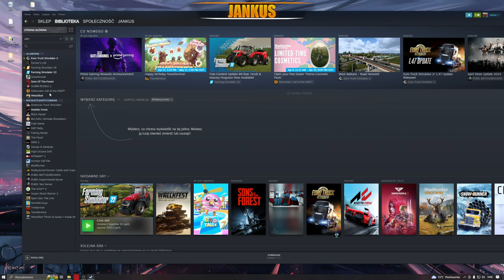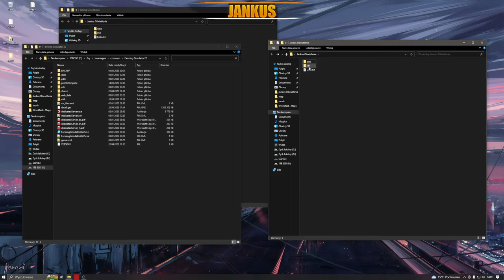OŚWIETLENIE FS 22 | MOJE OŚWIETLENIE, JAK WGRAĆ? | COLOR GRADING + ENVIRONMENT + SHADERY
📄Informacje📄

Procek: AMD Ryzen 7 3700X
Karta Graficzna: ASUS GeForce RTX 2070 SUPER ROG Strix OC 8GB
Płyta główna: ROG Strix X570-E Gaming
Pamięci Ram: G.SKILL 32GB 3200MHz Ripjaws V (4x8GB)
Zasilacz: be quiet! Straight Power 11 650W 80 Plus Gold
Obudowa: In Win 303
Sprzęty:
Kierownica Logitech G27
Kontroler:Logitech 3D Extreme Pro
Myszka: Logitech G102
Klawiatura: Razer Ornata V2
Kamerka: Logitech C270
Mikrofon: SPC GEAR SM950
Monitory:
Główny: MSI Optix 32" MAG322CQR
Dodatkowy: iiyama G-Master G2530HSU Black Hawk